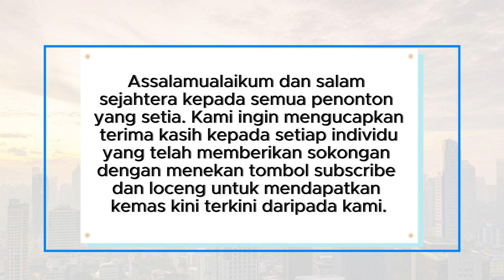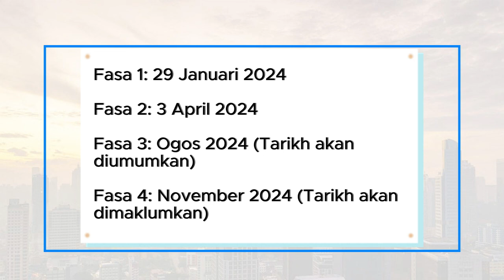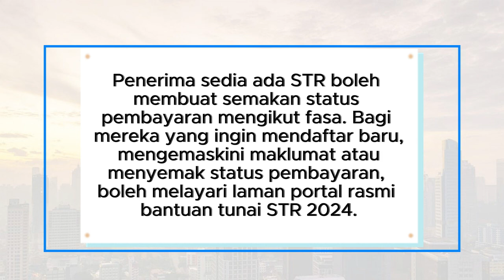BANTUAN TUNAI STR ISI RUMAH 2024 [R1]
Assalamualaikum dan salam sejahtera kepada semua penonton yang setia.

*LAPORAN BERITA: BANTUAN TUNAI STR ISI RUMAH 2024*

Kerajaan Malaysia meneruskan inisiatif bantuan kewangan kepada rakyat melalui program Sumbangan Tunai Rahmah (STR) bagi tahun 2024. Bantuan tunai ini akan diberikan kepada kategori isi rumah dengan jumlah maksimum sehingga RM2,500 setahun, yang akan disalurkan dalam empat fasa pembayaran.

Menurut Kementerian Kewangan, STR Isi Rumah 2024 adalah salah satu komponen penting dalam Belanjawan 2024. Skim bantuan ini telah diperkenalkan pada tahun lalu dan atas keprihatinan kerajaan, ia akan diteruskan untuk tahun kedua berturut-turut.

Bagi kategori isi rumah, bantuan tunai maksimum yang boleh diterima adalah RM2,500 setahun. Jumlah ini ditentukan berdasarkan pendapatan bulanan dan bilangan tanggungan anak dalam sesebuah isi rumah. Selain itu, isi rumah yang berstatus miskin akan menerima insentif tambahan SARA sebanyak RM1,200 setahun. Berdasarkan maklumat terkini, kategori isi rumah akan menerima bantuan tunai STR tertinggi berbanding kategori bujang dan warga emas.

*Jadual Pembayaran STR Isi Rumah 2024 Mengikut Fasa:*

- Fasa 1: 29 Januari 2024
- Fasa 2: 3 April 2024
- Fasa 3: Ogos 2024 (Tarikh akan diumumkan)
- Fasa 4: November 2024 (Tarikh akan dimaklumkan)

Kementerian Kewangan akan mengemaskini tarikh pembayaran bagi fasa-fasa berikutnya dari semasa ke semasa. Sebarang perubahan tarikh akan dimaklumkan kepada penerima.

*Kaedah Pembayaran:*
Pembayaran STR bagi sesi tahun 2024 akan dilakukan melalui dua kaedah: pengkreditan terus ke dalam akaun bank penerima atau penebusan tunai di kaunter Bank Simpanan Nasional (BSN) bagi penerima yang tidak mempunyai akaun bank.

*Semakan Status dan Kemaskini Maklumat:*
Penerima sedia ada STR boleh membuat semakan status pembayaran mengikut fasa. Bagi mereka yang ingin mendaftar baru, mengemaskini maklumat atau menyemak status pembayaran, boleh melayari laman portal rasmi bantuan tunai STR 2024.

Dengan pelaksanaan bantuan STR ini, diharapkan dapat meringankan beban kewangan rakyat Malaysia dan memastikan kesejahteraan setiap isi rumah di negara ini.

- Bantuan Tunai Rahmah
- STR Isi Rumah 2024
- Bantuan Kewangan 2024
- Kerajaan Malaysia
- Belanjawan 2024
- Bantuan Rakyat
- Kementerian Kewangan
- Bantuan Kewangan Isi Rumah
- Kewangan Malaysia
- Bantuan Tunai
- Sumbangan Tunai Rahmah
- Bantuan Isi Rumah
- Bantuan Miskin
- Insentif SARA
- Pembayaran STR
- Semakan STR 2024
- Penebusan Tunai BSN
- Akaun Bank STR
- Skim Bantuan Kerajaan
- Bantuan Tunai Malaysia
- Fasa Pembayaran STR
- Portal Rasmi STR